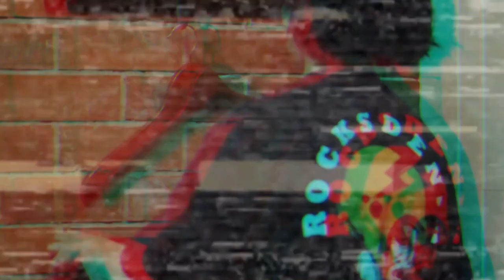ROCKS DENIM INDONESIA.